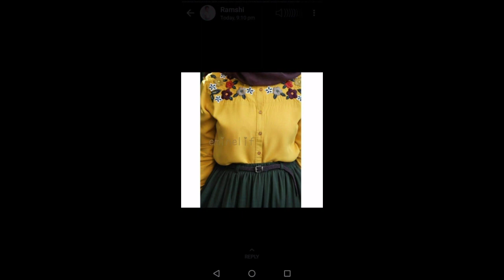Latest and stylish dress design 2020||Rinu'S Hobbies